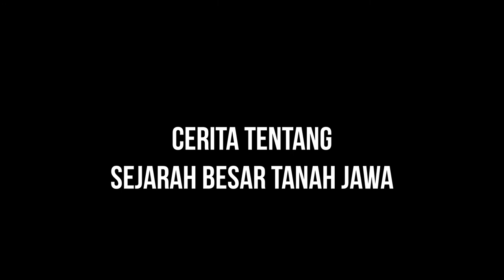(TEASER II) Daendels the grote postweg PART I (ALAS ROBAN) / THE MOVIE OF ALAS ROBAN GROTE POSTWEG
video ini adalah teaser dari  Daendels the grote postweg PART I dengan judul "The story of daendels grote post weg ALAS ROBAN series" dimana video penuh yang akan di launching bulan april ini akan menjadi bagian pertama dari beberapa jilid tayangan tentang berbagai hal mengenai jalur daendels.

sinopsis PART I akan menampilkan film drama sejarah berdasarkan alur cerita pembangunan Jalur Daendels di wilayah bukit ALAS ROBAN yang disesuaikan dengan latar belakang sejarah yang ada di tanah jawa. pembangunan jalur pantura di wilayah alas roban sangat lah menjadi suatu cerita yang dramatis, medan yang sulit dari bukit alas roban membuat banyak korban dari para pekerjanya, kelaparan akibat dari kekurang pasokan logistik pun menyebabkan para pekerja akhirnya banyak yang mencuri cadangan makanan sehingga terjadi berbagai kekisruhan pada masa itu, dan upaya HM daendels dalam meringankan para pekerja akhirnya adalah dengan cara mendatangkan legion perancis dengan meriam artilery untuk meruntuhkan bukit alas roban, cerita ini dapat di temukan dalam beberapa catatan sejarah di tanah jawa.

video & editing : SIXSENSE STUDIO
Powered by : PADMA BASWARA CREATIVE
Sutradara : Neng taca & Mas verdi

Film taken by : NIKON D3100
OST : MALOKA SARAGA (Copyright padma baswara)